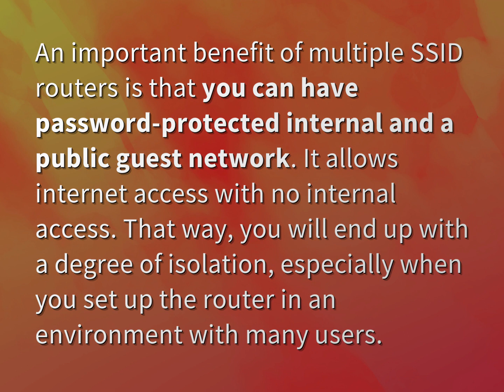What is the benefit of SSID?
James Webb (2022, August 4.) What is the benefit of SSID?
    WHYS.video